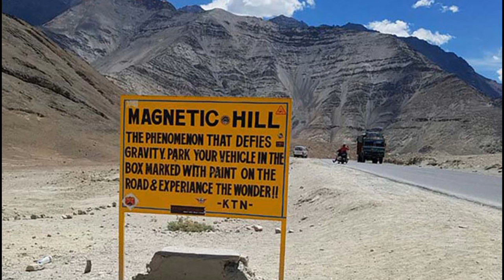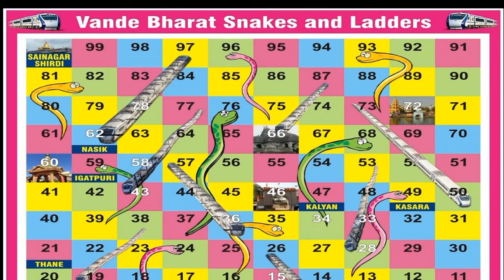10 Amazing Facts About India That You Should Know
Uncover the rich tapestry of India's history, culture, and accomplishments with our video, "Amazing Facts About India." 🇮🇳✨ Dive into a fascinating journey through the subcontinent, exploring the extraordinary achievements, diverse traditions, and unique contributions that make India truly incredible. From ancient wonders and technological advancements to cultural marvels and natural beauty, this video is a celebration of the nation's profound impact on the world. Join us in discovering the magic of India's past and present, showcasing the country's resilience, innovation, and the vibrant tapestry of its people. 🌏🔍